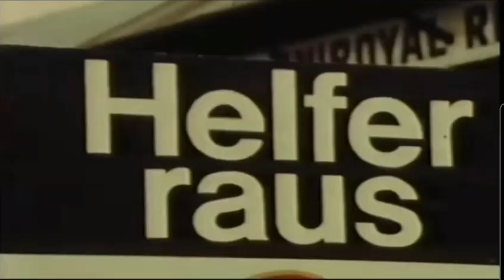erich zakowski zakspeed escort eifel rennen